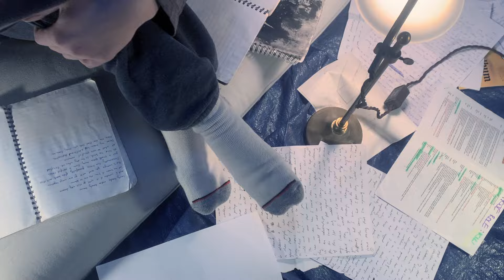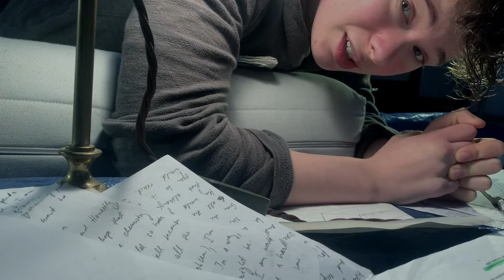NEVER MIND (official music video)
director, camera, editor, color: Anna Orálková
camera: Lydie Kenning, Jared Kenning
concept: Anna Orálková, Edmund Kenning
NEVER MIND is written, recorded, produced, performed by: EDMUND
special thanks to Babi and Deda for helping with night scenes at the beach:)

Lyrics:

Maybe artists are supposed to be hopeless
To give hope in the darkest of times
Maybe I'm supposed to be worthless
To give worth room in my rhymes
'Cause in all that I write
I give birth to purpose
But in my own life
I watch impotence surface
I hide behind lies and avoid the truth shirtless
I realize just now
And it hurts
But my worth is
Just about stillborn
If it wasn't for you
Although right now I wish
We had never crossed paths
Right now I wish
I had died in the womb
And if it wasn't for you
I probably would have
Died, right?
'Cause you saved my life
In my darkest night
You were my night light
And I try to remind you
That I don't mind dying
But through the worst of it
You're still by my side, right
I hate you, but thank you for giving me purpose

I just wanna sleep it all away
The nightmares just get worse when I wake
I hate to watch you turn away
So I'll just close my eyes and hope you stay
I want the world to stop turning
I avoid thinking so much it's concerning
It feels like I'm dreaming all the time
Chasing and being chased
How do I escape
Never mind

I want the world to stop
Turning
And it feels
Dreaming all the, dreaming all the time
Never mind

Curse you, hope
For staying, for leaving
For making me believe in
Things so enslaving
'Cause I'm a slave to you
And I'm a slave to freedom seeking
I chase trains like they're supposed to
Show me the way to freedom
But these chains are made of what should've set me free
I'm chained
I'm chained to all my unbelief
'Cause with faith it's the same
All these questions seep in
And eat at my bones
'Till my soul is defeated
My feet give in when I need 'em the most
When doubt is what's present
I'm left to corrode
I'm left alone with who I am
And all I wanna to know
I wanna know where you are
'Cause it seems like you left me
Now there's no one to protect me
Even though I know I'm the one
Who told you to let me go
Please don't let me

Go away
Never mind, just go away (I want the world to stop turning)
Never mind, just